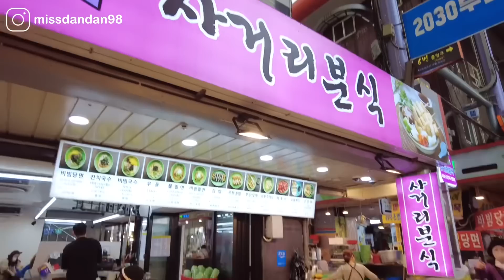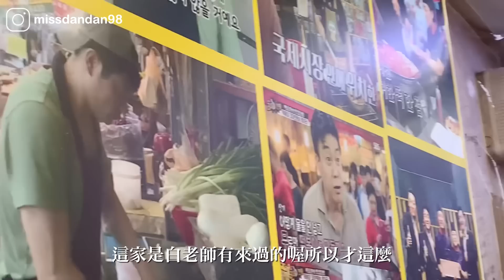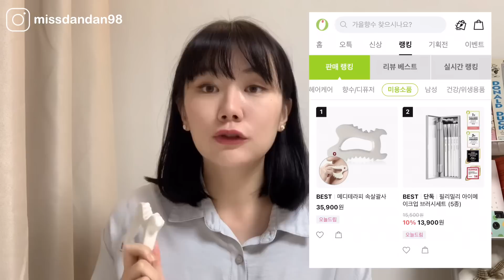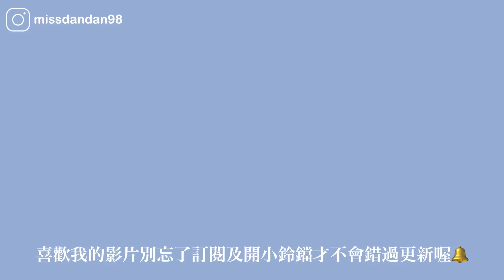【 釜山生活🇰🇷】我回韓國了!!!🛬|釜山市場小吃🍢|主婦買菜日常👩🏻‍🌾|影島最美星巴克| 連韓國老公都愛上的神奇小物?!|Korea vlog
去澳洲生活了一個多月後🐨
回歸到韓國日常了🇰🇷
突然有點陌生但又很熟悉的韓國生活再度開始了😆
回韓國後可能飲食口味變重
身體很容易水腫
影片中介紹的SOKSAL陶瓷刮痧板就是我的消水腫神器✨
用它刮了以後水腫消了
身體循環也變好的感覺👍🏻
推薦給大家❤️

想看更多我們的故事跟生活可以來